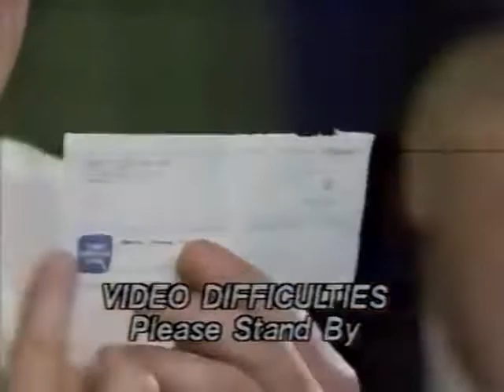CWA Memphis Championship Wrestling 3-18-89